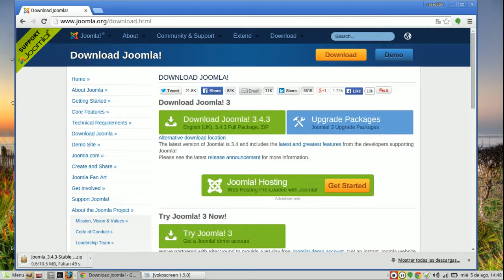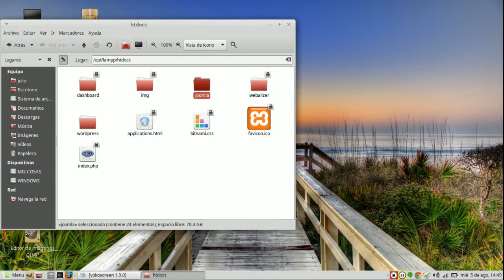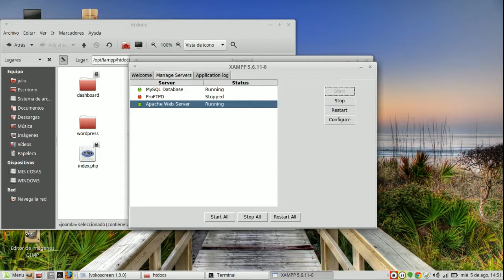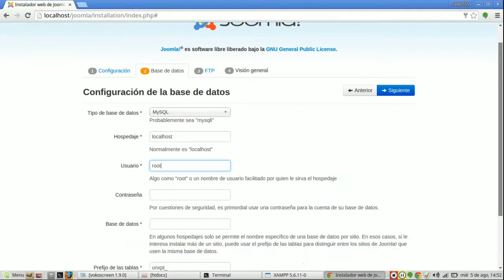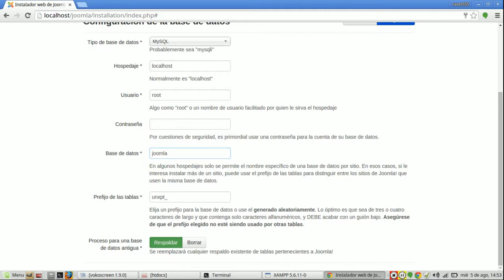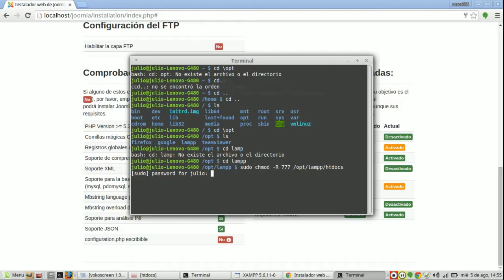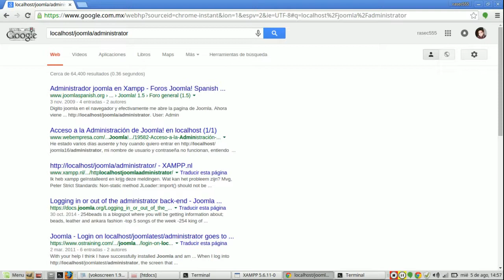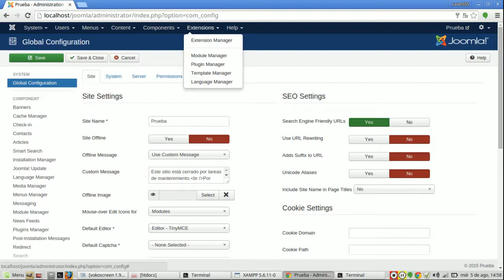COMO INSTALAR JOOMLA EN XAMPP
Que tal camaradas les dejo un video de como instalar Joomla 3.4.3 en XAMPP 5.6.11

Dar derechos desde la terminal
sudo chmod -R 777 /opt/lampp/htdocs